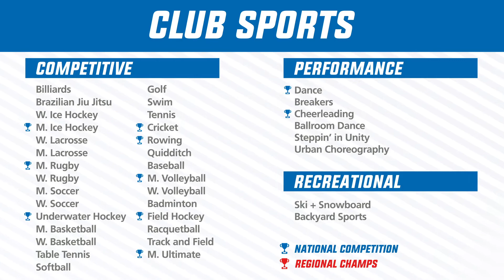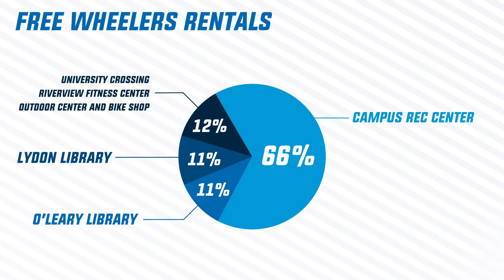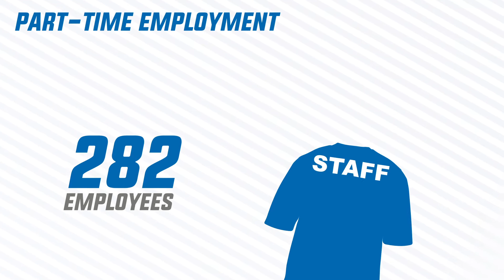Annual Report FY 18